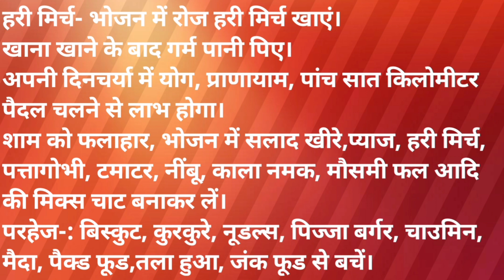मोटापा घटाएं आहार डाइट से, खान-पान द्वारा।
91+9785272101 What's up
Jhunjhjnu Rajasthan
dr.krishna 53 follow Instagram